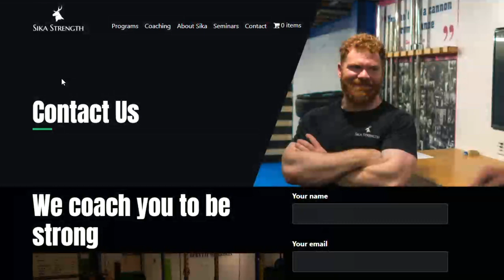How Do Elite Coaches Know How To Coach World Records?